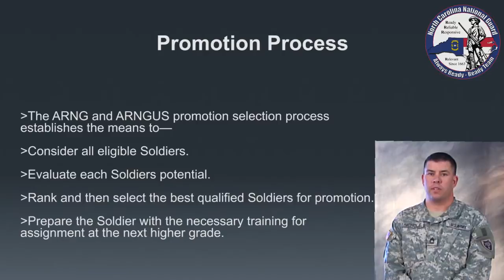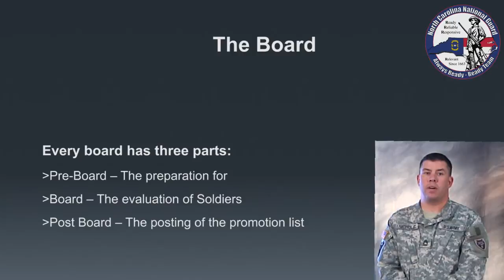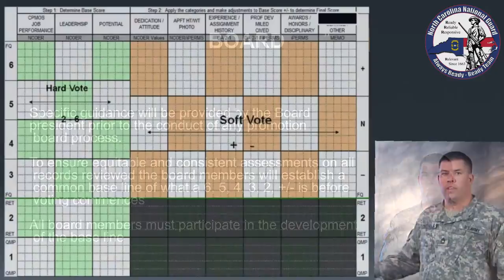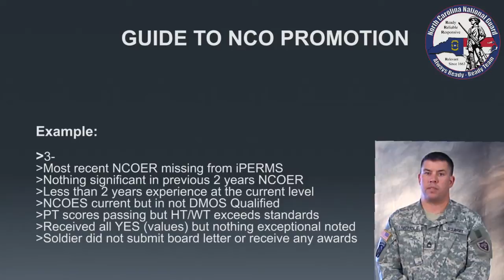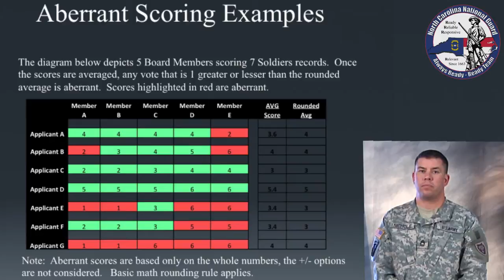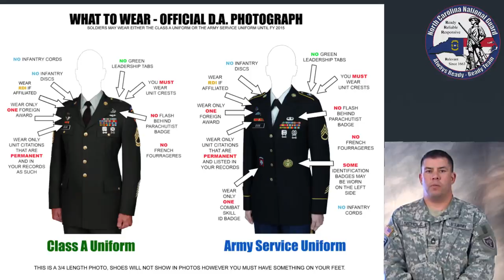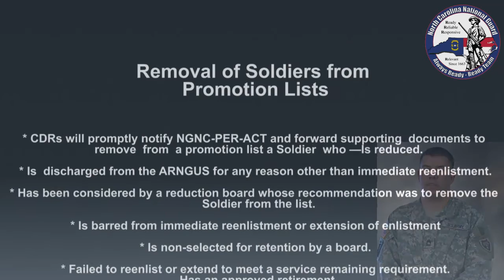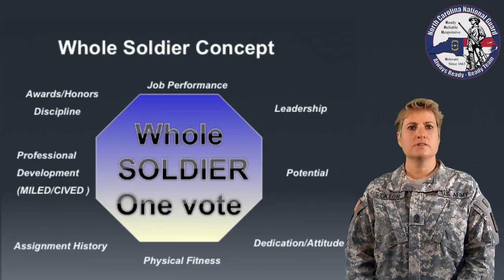NCNG Enlisted Promotion System EPS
The Enlisted Promotion System (EPS) is the method in which enlisted soldiers of the North Carolina National Guard are promoted to the next rank. The current system is designed to include the “Whole Soldier Concept” in an effort to select the most qualified candidates to advance to the next level of responsibility. The National Guard Automated Board System is used to facilitate a fair and unbiased promotion system.

Components of the Whole Soldier Concept
1.Job Performance
2.Professional Development
3.Experience
4.Potential
5.Dedication / Attitude
6.Assignment History
7.Leadership
8.Physical Fitness

The National Guard Automated Board System
• NGABS is a new and better way to conduct promotion boards. Soldiers will be evaluated equally and fairly according to the Board Member Memorandum of Instruction and current regulation based on their performance and potential using the Whole Soldier Concept.
•The sum of each Soldier’s quality and qualification, matters of record, past performance with the heaviest weight given to the recent past, and the Soldier’s potential to serve in positions of greater responsibility will be considered objectively.

 (U.S. Army National Video by Sgt. 1st Class Joseph Rey)